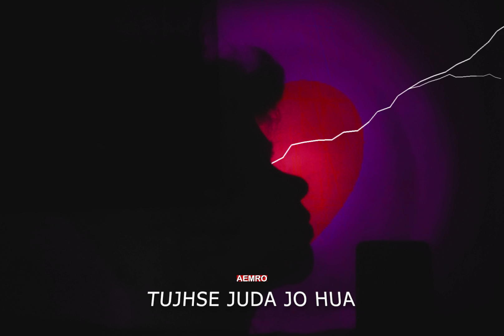Aemro - Tujhse Juda Jo Hua (Official Audio)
Aemro's New Song "Tujhse Juda Jo Hua" Out Now Show Some Love ☺️

- Song : Tujhse Juda Jo Hua
- Singer : Aemro
- Lyrics : Aemro